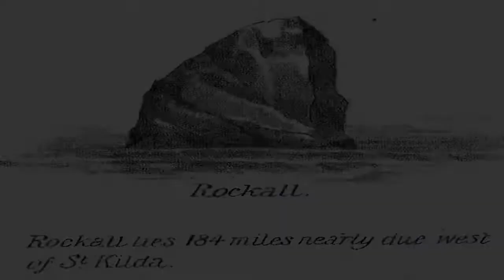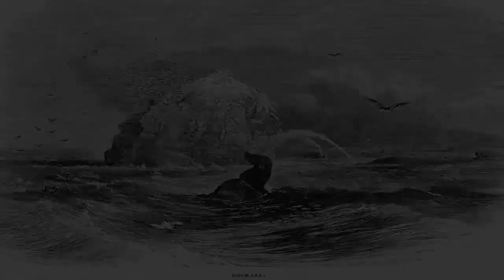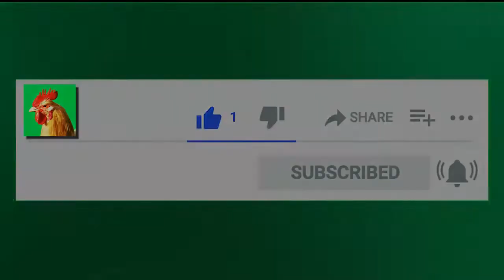Micronaciones: Waveland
Este es el episodio numero 14 de mi serie sobre las micronaciones los cuales son países ficticios que existen tanto en Internet como en la vida real. En esta ocasión nos toca la micronacion de Waveland ubicada en Rockall un pequeño islote perteneciente al Reino Unido pero reclamado por GreenPeace.

También si compartes el video a personas que creas que les interese el tema me ayudaría mucho :D

Curiosidades y Mucho mas!!